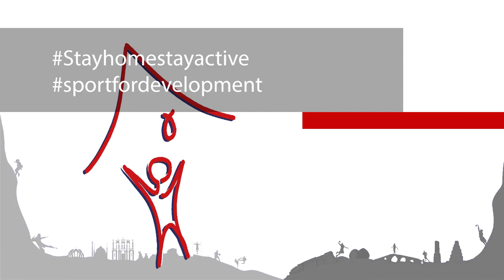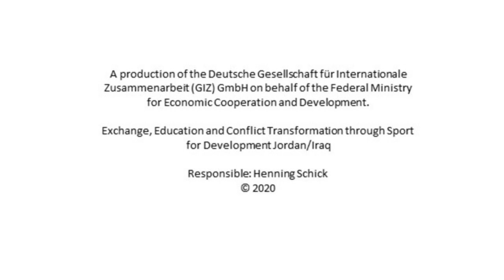Jordan/Iraq XX StayHomeStayActive counting 123 (sorani )